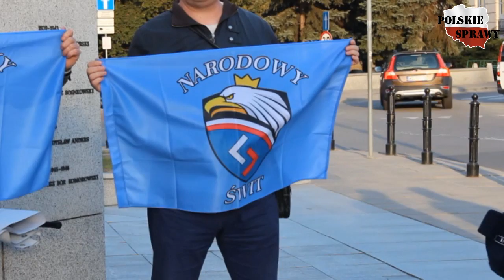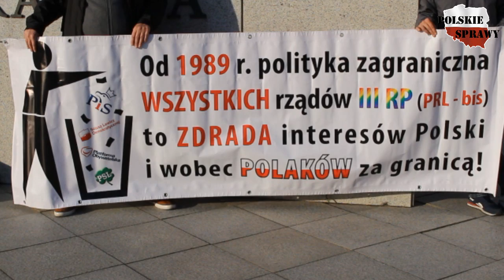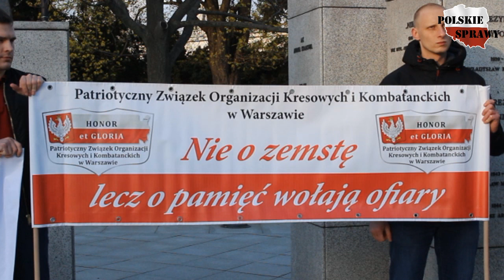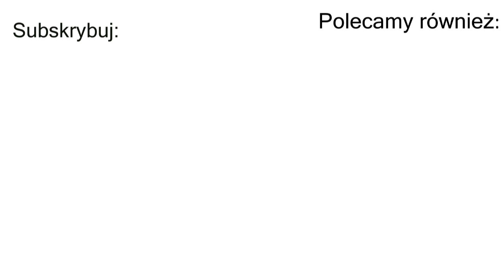IX Miesięcznica Kresowa pod Sejmem - m.in. przemówienie Stanisława Srokowskiego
IX Miesięcznica Kresowa pod Sejmem - m.in. przemówienie Stanisława Srokowskiego - 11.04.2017, Warszawa